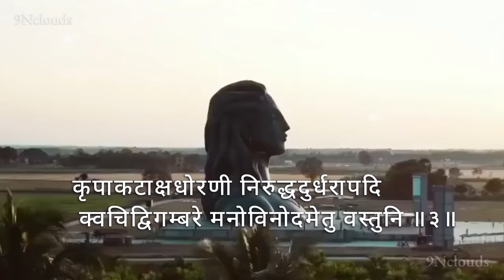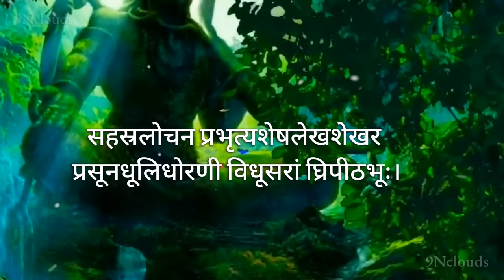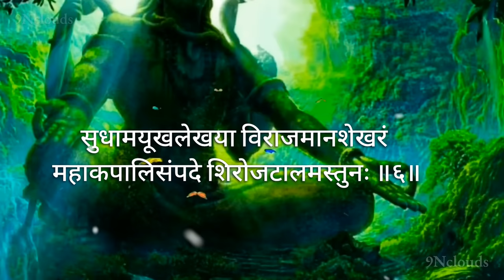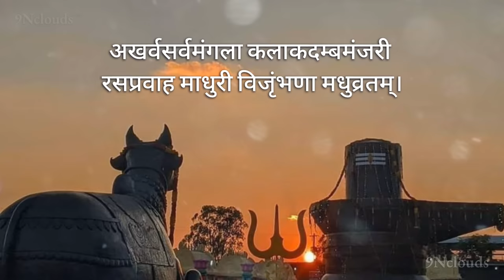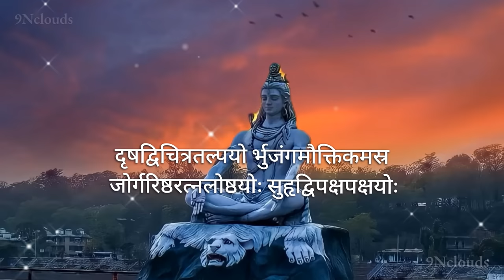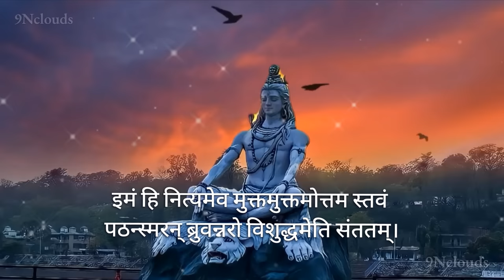रावण रचित शिव तांडव स्तोत्रम् |Shiva Tandav Stotram | Har har shiv shankar | 9Nclouds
Shiv tandav stotram full song |Shiv tandav lyrics]

शिव तांडव स्तोत्रम्
Shiv tandav stotram full song
Shiv tandav lyrics
har har mahadev